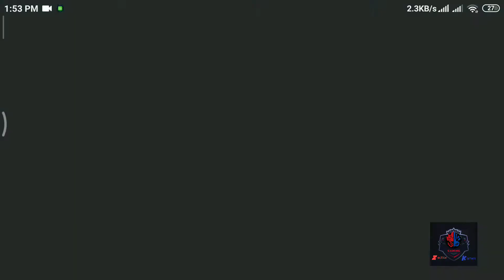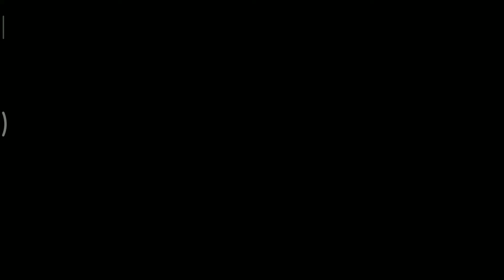Marvel super war Hawkeye gameplay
Arrow master..